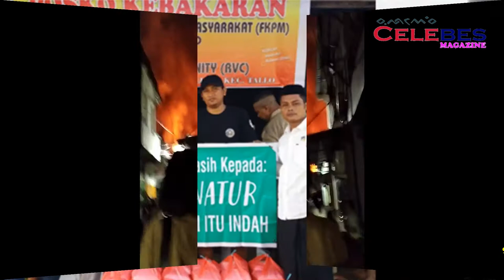Kebakaran Hebat Terjadi Di Rappo Kalling